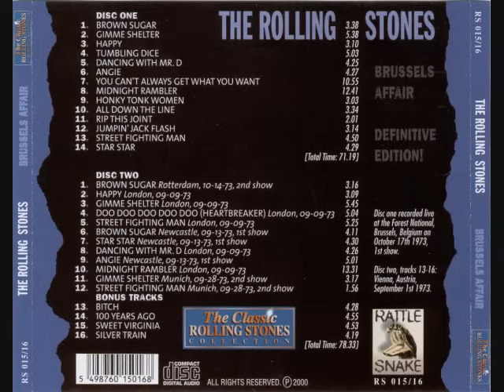Rolling Stones - Live 1973 - Brussels Affair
October 17, 1973. 1st show: Brown Sugar / Gimme Shelter  / Happy / Tumbling Dice / Dancing With Mr D / Angie / You Can't Always Get What You Want / Midnight Rambler / Honky Tonk Women / All Down The Line / Rip This Joint / Jumping Jack Flash / Street Fighting Man